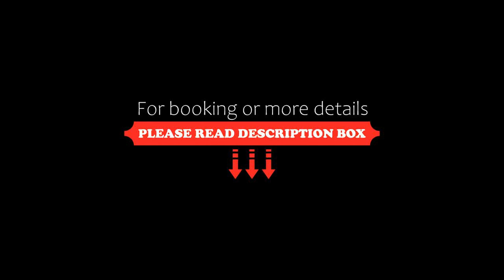Grand Mercure Bandung Setiabudi, Bandung, Indonesia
About Property:
Located about a 10-minute drive from the famous Rumah Mode factory outlet, Grand Mercure Bandung Setiabudi offers modern and elegant accommodation with an outdoor swimming pool, free WiFi access in all areas of the property, and free on-site parking for guess who drive.
It takes a 15-minute drive from the property to Cihampelas Walk and Paris Van Java Shopping Malls, and a 20-minute drive to the iconic Gedung Sate. Getting to Husein Sastranegara Interna...
Property Type: Hotel
Address: Jl. Dr. Setiabudi no. 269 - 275, 40154 Bandung, Indonesia
Searching For
1. Grand Mercure Bandung Setiabudi - Bandung - Indonesia
2. Grand Mercure Bandung Setiabudi - Bandung - Indonesia Address
3. Grand Mercure Bandung Setiabudi - Bandung - Indonesia Rooms
4. Grand Mercure Bandung Setiabudi - Bandung - Indonesia Amenities
5. Grand Mercure Bandung Setiabudi - Bandung - Indonesia Offers and Deals
Audio Credit:
Track Title: Blank Slate
Artist: VYEN